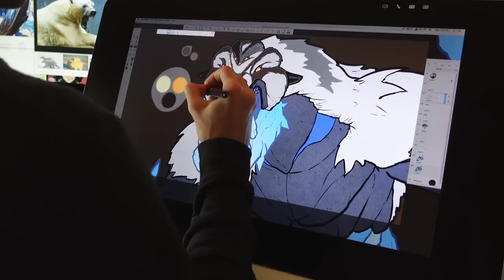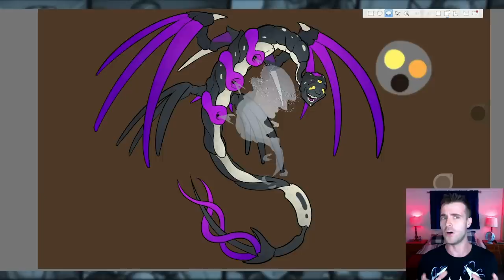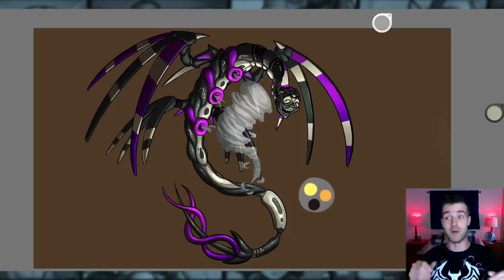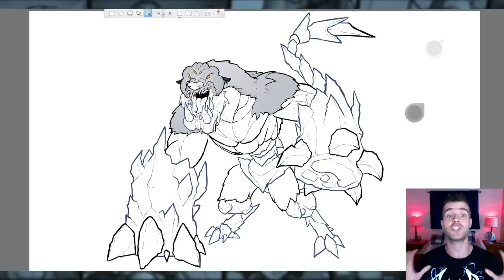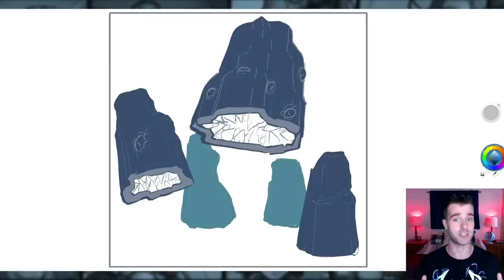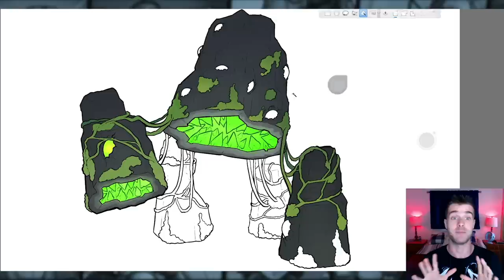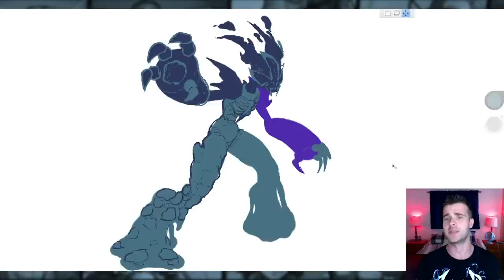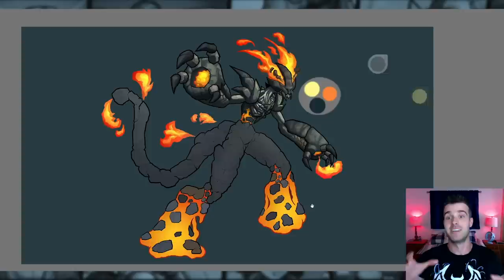What if ELEMENTS Were DEMONS?! (Lore & Speedpaint)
The Demons series is back, this time, as voted on by my subscribers, turning Elements as Demons. (Here is the Full Demon Playlist BTW

In this episode I am essentially doing a fifth Phobias as Demons episode, but focussing on fear of certain elements such as Wind or air, ice or the cold, rocks and fire.

So the Phobias of this episode are:
Anemophobia - Fear of the wind or air or drafts
Cryophobia - Fear of the Cold
Petraphobia - Fear of Rocks
Pyrophobia - Fear of Fire

As usual demon designs were inspired by Doom Eternal Demons, Demon Hunter, various other sources including Helluva Boss, and as mentioned in the video, this video by Trent Kaniuga and his Frost Demon

Hope you all enjoy: What if ELEMENTS Were DEMONS?! (Lore & Speedpaint)

PopCross Community Redraw Submissions can be sent to:
Discord is no longer an option for submitting as of January 2023, sorry!